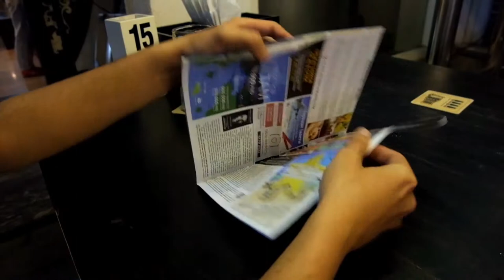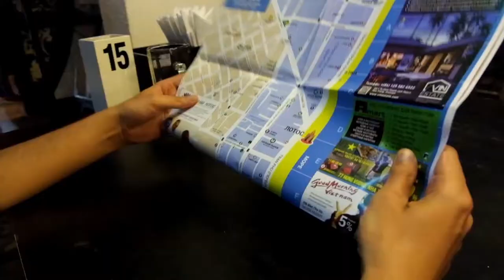Карта Нячанга - Инструкция пользования - Nha Trang Map Instruction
Все рестораны и кафе Нячанга с отзывами, фотографиями, описанием и адресами впервые собраны на одном сайте
Куда пойти ужинать в Нячанге? Нячанг - крупнейший вьетнамский курорт. Тут множество ресторанов с самой разнообразной кухней - местной, итальянской, греческой, индийской, русской, китайской, мексиканской, немецкой, испанской, американской, вегетарианской.  Большинство ресторанов располагается в пределах туристического центра Нячанга.
Что же поесть в Нячанге? Попробуйте и традиционные вьетнамские блюда - суп фо, кам га, нам, или даже бань ми. Вам наверняка понравятся и свежайшие морепродукты, и необычная зелень и местные далатские вина.
Где пообедать или поужинать в Нячанге? Выбор огромен – к вашим услугам популярные рестораны Нячанга с самой разной кухней, удобный поиск на сайте к вашим услугам - можете выбрать ресторан в Нячанге по отзывам экспертов, кухне, цене, расположению и даже по запаху!
Какая еда в Нячанге, где поесть в Нячанге, какие  лучшие рестораны и кафе в Нячанге? - наш канал “333 Restaurants of Nha Trang” даст ответы на эти и другие вопросы о ресторанах и кафе Нячанга.
Ночная жизнь Нячанга и ночные клубы Нячанга также заслуживают внимания активных туристов.
Рестораны Нячанга  - это всегда вкусная еда,  приятная музыка, приветливый персонал и только хорошие отзывы. Смотрите видео о лучших кафе и ресторанах Нячанга на канале “333 Restaurants of Nha Trang”!

333 Nha Trang Restaurants

The best restaurants and cafes in Nha Trang, Vietnam welcome holiday makers to enjoy their most welcome festive and relaxing atmosphere.  In Nha Trang there are plenty of excellent restaurants offering magnificent traditional Vietnamese cuisine. Taste the unique fresh seafood, herbs and traditional Vietnamese wines. Where can one have lunch or dinner in Nha Trang? Nha Trang offers a wide selection of popular restaurants where you can enjoy Italian, Greek, Indian, Chinese, Mexican, German, Spanish, American, vegetarian cuisine.
What is food like in Nha Trang, where can one dine out in Nha Trang, which restaurants are the best in Nha Trang? Our Channel 333 Restaurants of Nha Trang will give you answers to all questions about restaurants and cafes in Nha Trang. Nha Trang night life and night clubs of Nha Trang are one of the main tourist attractions. Nha Trang restaurants will tempt you with delicious food, relaxing music, friendly staff and best reviews. Watch our videos about the best cafes and restaurants in Nha Trang on 333 Restaurants of Nha Trang Channel!